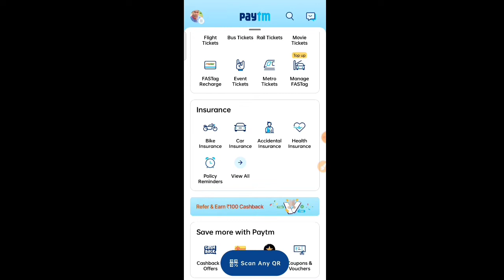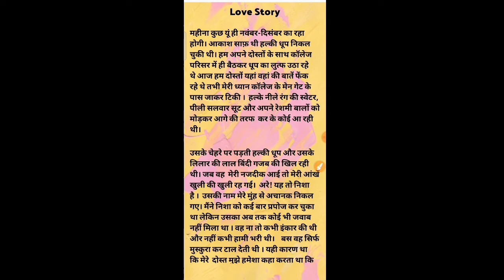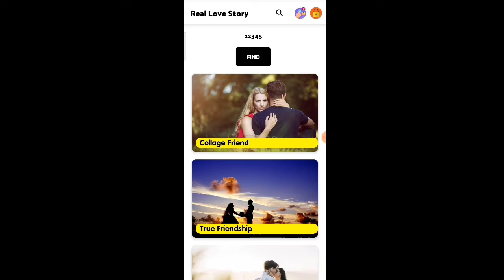🎁Daily Free 40 Spin Instant PayTM Cash | New Self Earning Apps 2022 | UPI Transfer App Without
📽️🎥-Video Cover-🎞️🎦
00:00 - Open Start Earning App
01:11 - Working from home
01:45 - Spin And Scratch Card
04:12 - Daily Check In Bonus
05:03 - Watch And Earn Unlimited
05:24 - Sarve Complete
06:20 - Open Tasks Option
06:45 - Wallet Open Coins ₹500
07:17 - Referral Trick Earn Money
08:00 - How To Redeem Money